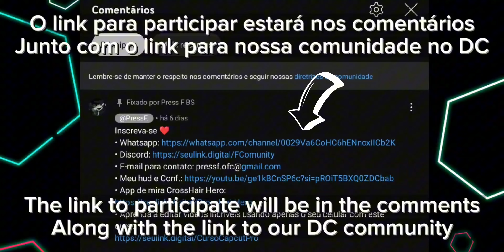ESSE PROMOCODE PODE TE DAR UMA BUTTERFLY DE GRAÇA NO BLOCK STRIKE! 🎁Aniversário de 8 anos da Rexet🎉🎈